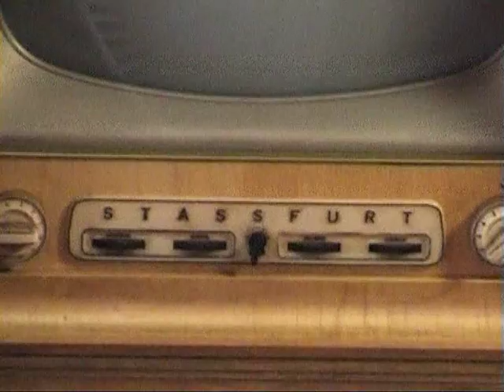Wartburg-Treff Dornburg 2005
Jedes Jahr findet in Dornburg an der Saale das Rosenfest statt, in dessen Rahmen gibt aus auch den Oldtimer-Treff der internationalen Wartburg-Fahrer